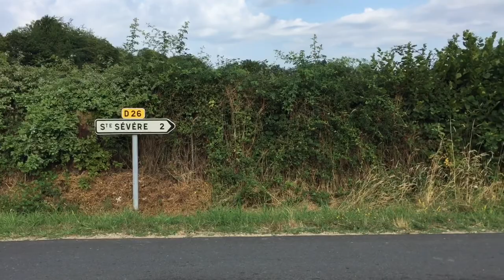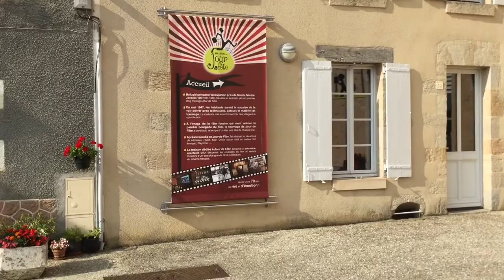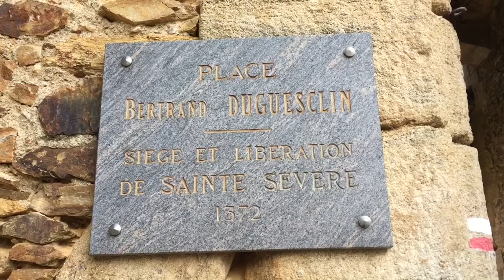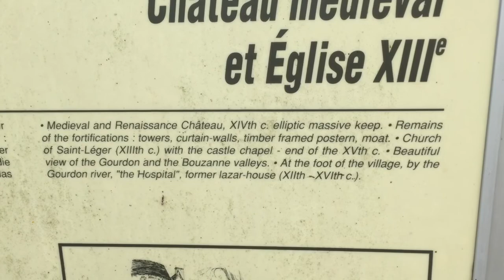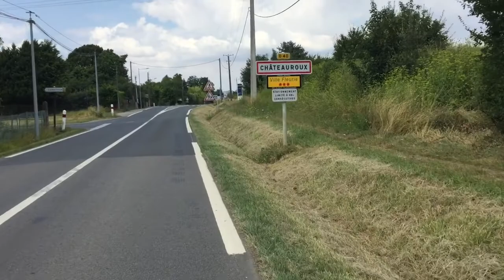Cycle Trip To Châteauroux Pt 1